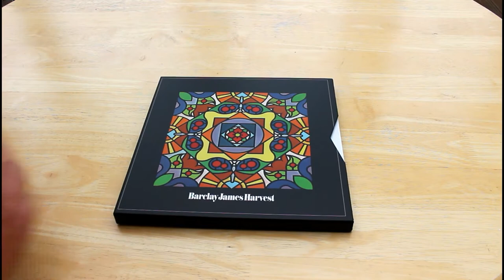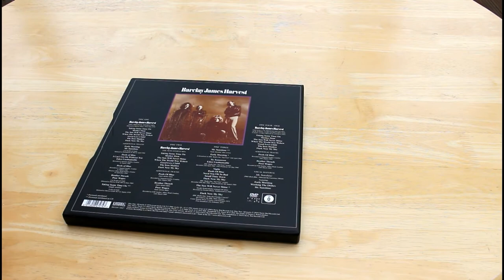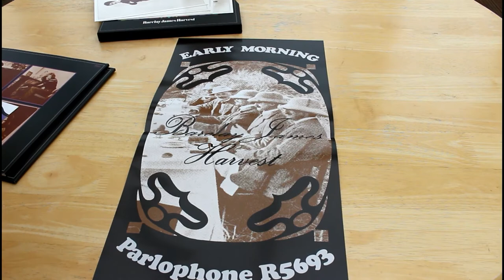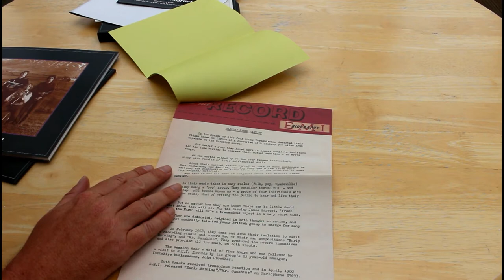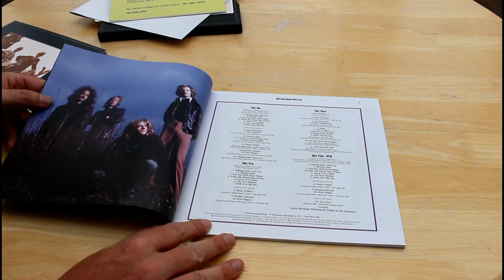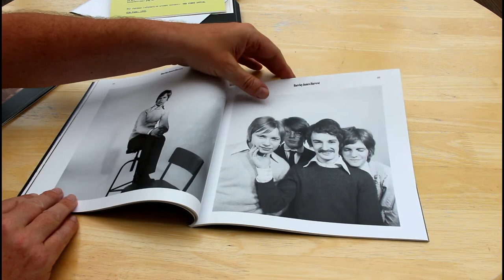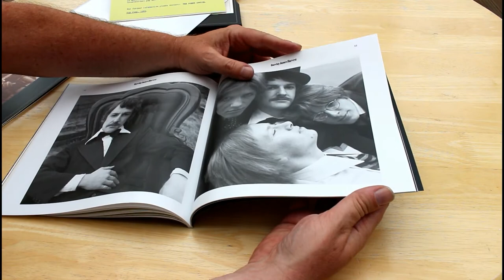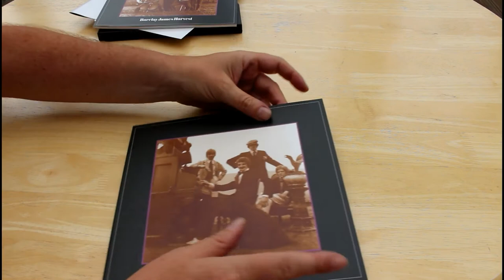Barclay James Harvest: Deluxe Edition 4 Disc Box Set - Unboxing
Welcome Classic Rock Fans! This is the channel for music aficionados and rock freaks that actually care about the minutiae of the music.  We “Come Together” on Classic Album Review!

Feeling generous? All donations in the form of music to the channel are highly welcome.

Thank you for dropping by…. Keep listening!